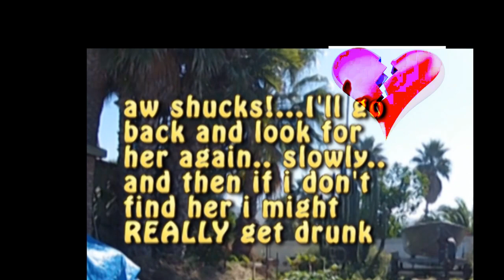PRIMOTAPIA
A BROKEN HEAT TEND TO DRIVE FAST AND DRINK MORE